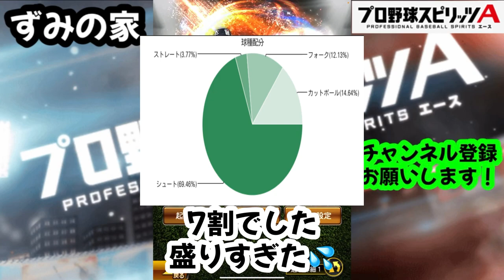【やはりこの男】凶悪なツーシームの持ち主"近藤弘樹！"スピ解して登板させたらヤクルト純正相手でも関係なしに舞い上がる！